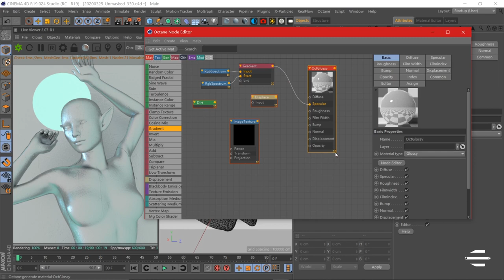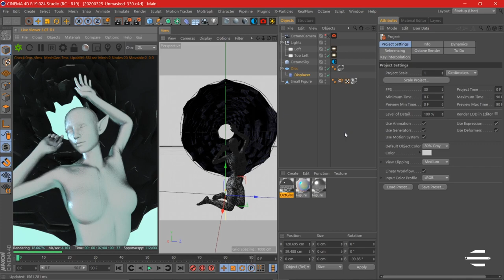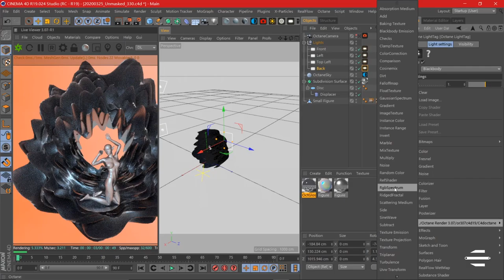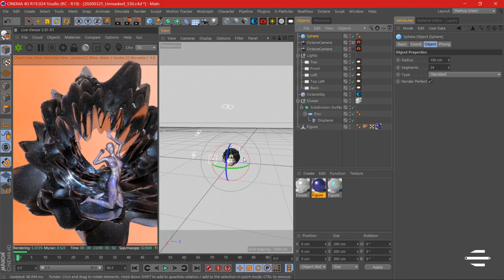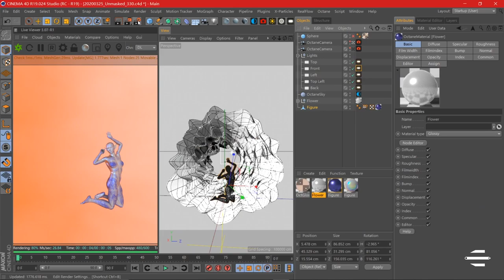Create Floral Shape Using Displacer | Cinema 4D Tutorial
In this video, I'm gonna show you how you can create floral shapes simply by using Displacer.

Hope my videos help you along the way. And if you like this, come over to my Instagram to check out more!